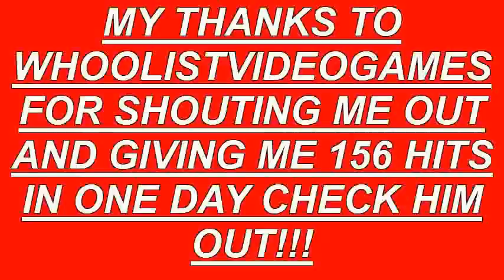Modern Warfare3 Review for the Wii.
My Awesome MW3 review thank you to rafi1031 and to wholistvideogames for the shout out and to every one that played with me to make my videos especially Dark skull,founder, and the rest.